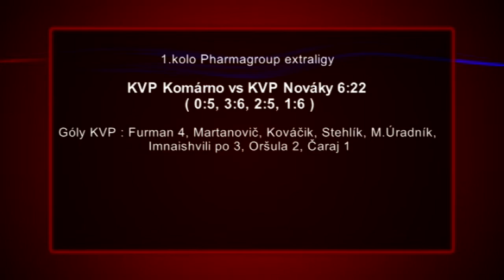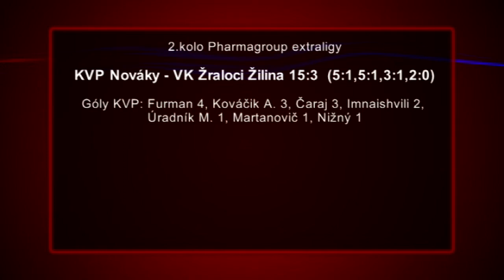Nováky začali majstrovsky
Po  získaní Slovenského  pohára a prípravnom zápase s pólistami nemeckého  Plauenu, otvorili pólisti z Novák novú sezónu v Komárne.
1.kolo Pharmagroup extraligy
KVP Komárno vs KVP Nováky 6:22 ( 0:5, 3:6, 2:5, 1:6 )
Góly KVP : Furman 4, Martanovič, Kováčik, Stehlík, M.Úradník, Imnaishvili po 3, Oršula 2, Čaraj 1

Aj druhý súper, Žraloci Žilina, neprišli v sobotu 29. októbra do Novák ako favoriti.

2.kolo Pharmagroup extraligy
KVP Nováky - VK Žraloci Žilina 15:3  (5:1,5:1,3:1,2:0)
Góly KVP: Furman 4, Kováčik A. 3, Čaraj 3, Imnaishvili 2, Úradník M. 1, Martanovič 1, Nižný 1